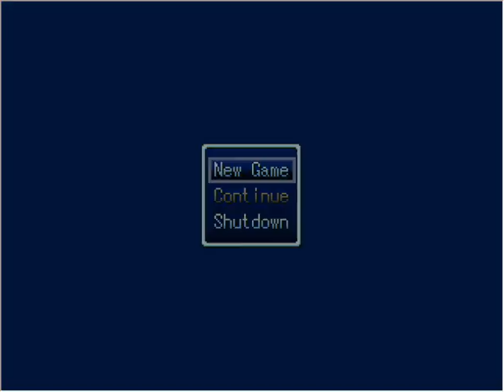bob the javascript programmer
Omg shit
Underfell

- Geno "Eats" Worms, 2023